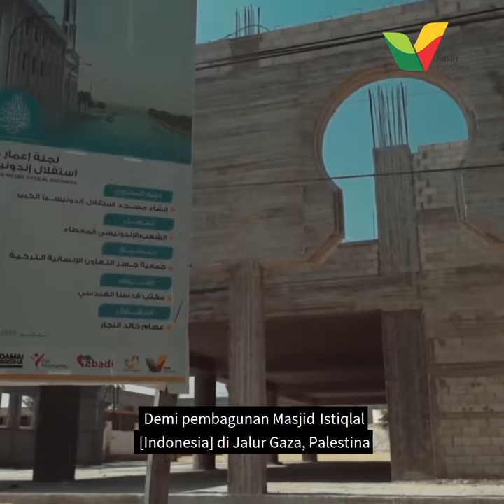Khairul Azam KCB Dukung Pembangunan Masjid Istiqlal Indonesia di Gaza – Kasih Palestina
Kholidi Asadil Alam atau yang dikenal dengan Mas Azam, pemeran Ketika Cinta Bertasih (KCB), menyampaikan dukungannya terhadap pembagunan Masjid Istiqlal Indonesia di Gaza, Palestina.

Dalam sebuah acara bersama Kasih Palestina, Mas Azam menyampaikan kepercayaannya terhadap lembaga Kasih Palestina yang saat ini Bersama masyarakat Indonesia sedang membangun masjid kemerdekaan Indonesia untuk Palestina.

Atau transfer melalui:
Rek. Donasi Masjid Istiqlal Indonesia di Gaza - Palestina :
Bank Syariah Mandiri (451): 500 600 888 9
BNI Syariah (427): 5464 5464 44⁣

Semoga keberkahan bumi Palestina dan Masjid Al-Aqsha selalu menyertai dalam setiap aktivitas kita. Aamiin.